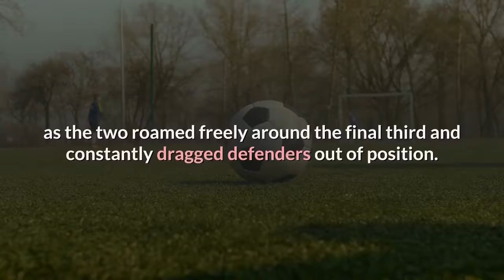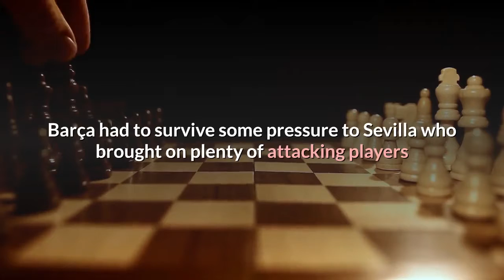Sevilla 0 2 Barcelona Recap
Barcelona extended their unbeaten run in La Liga to 15 games and have now won 9 of their last 10 matches in the league thanks to a great 2-0 victory over Sevilla at the Ramón Sánchez Pizjuán. Barça played an excellent game, especially at the back, and Lionel Messi and Ousmane Dembélé scored the goals to give the Blaugrana three big points on the road. FIRST HALFThe first half was intense and hard-fought, with very few chances and virtually zero space for either team to operate. Ronald Koeman surprised with a back three and a five across midfield but the plan worked well as the Blaugrana managed to press high up the pitch and always have width on the wings while also having movement and possession in the middle. Messi and Dembélé played as a front two and were simply a living hell for the Sevilla defense, who could not find a way to deal with their movement as the two roamed freely around the final third and constantly dragged defenders out of position. Their work didn’t result in many chances, but Sevilla were so worried about them that they couldn’t get into a rhythm offensively and had to constantly foul to avoid getting in trouble. Messi and Dembélé combined for the only goal of the half thanks to a marvelous through ball by the captain and a sublime finish by the Frenchman. Barça had nothing to worry about defensively and headed into halftime as the better team, but Sevilla were competing hard and the game was still up for grabs. SECOND HALFBarça started the second half well, continuing to press high and create chances, with three big ones before the 65th minute: first it was Jordi Alba who couldn’t get to a cross from Frenkie De Jong, then Sergiño Dest hit the post, and Messi missed a golden chance after an unbelievable run by Dembélé. Unable to double their lead, Barça had to survive some pressure to Sevilla who brought on plenty of attacking players and started to fire crosses into the box, but the Blaugrana dealt very well with every wave of pressure from the home side with Clément Lenglet especially dominant at the back. As we reached the final 10 minutes Barça grew into the game again thanks to a great substitute cameo by Ilaix Moriba, who brought plenty of energy and was involved in the second goal which was finished by Messi to wrap up the win for Barça. The final whistle came to end a brilliant win for Barça, who played a complete game on both sides of the ball and had chances to win by at least three goals. The defense was impressive and the intensity was fantastic. Well done, boys! Sevilla: Bounou; Navas, Koundé, Carlos (Rekik 46’), Escudero; Jordán, Fernando; Gómez (Suso 46’), Rakitic (Rodríguez 63’), Munir (En-Nesyri 46’); De Jong (Torres 63’)Goals: NoneBarcelona: Ter Stegen; Mingueza, Piqué (Araujo 67’ (Umtiti 82’)), Lenglet; Dest, De Jong, Busquets, Pedri (Moriba 71’), Alba; Messi, Dembélé (Braithwaite 82’)Goals: Dembélé (29’), Messi (85’)